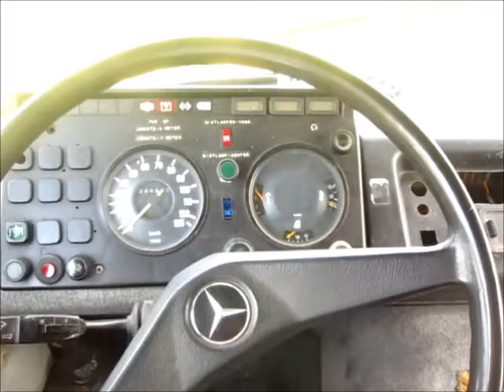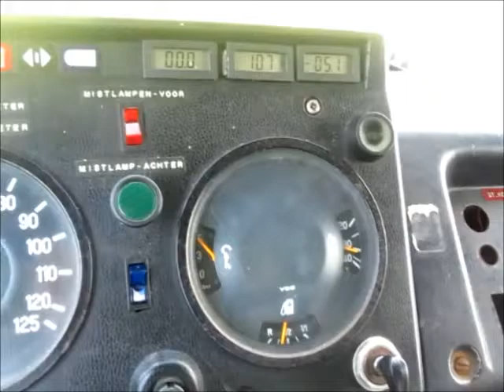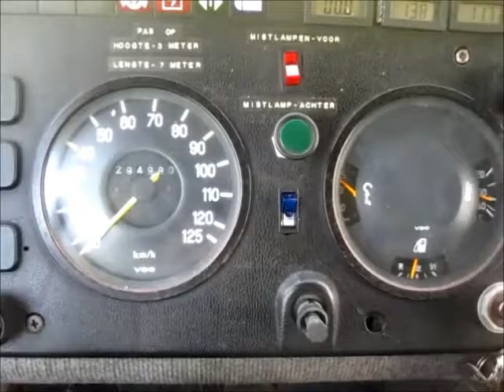Mercedes 508d Gris